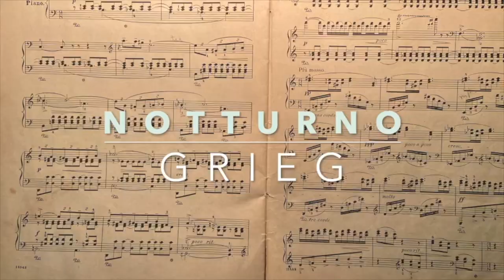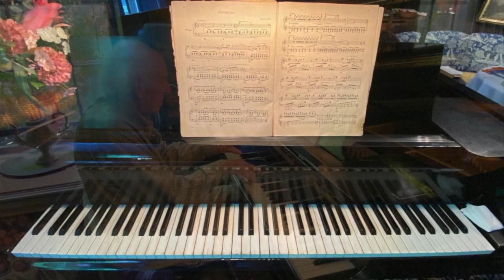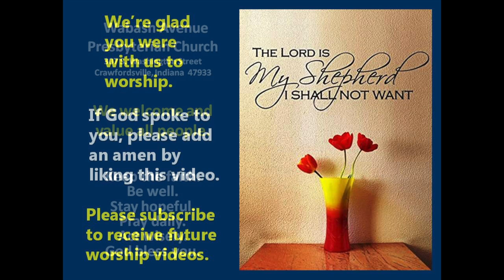Worship service for Sunday, July 19, 2020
Prelude 0:00
Call to Worship 4:22
Opening Hymn 6:42
Call to Confession 8:08
Prayer for Illumination 10:00
Scripture 10:13
Sermon 11:06
Prayer of Intercession 19:21
Closing Hymn 23:56
Benediction 26:59
Postlude 27:46

Wabash Avenue Presbyterian Church in Crawfordsville, Indiana invites you to join us for our virtual worship service on Sunday, July 19, 2020. The Scripture Reading is 2nd Chronicles 12:9-10a,  Rev. John Van Nuys' sermon is "Making the Most of the Second Best".  Will Borland sings, "There is a Wildness in God's Mercy". Jennie Fights Swick sings, "My Shepherd Will Supply My Need". Alan White plays the piano for the Prelude, and the Postlude.